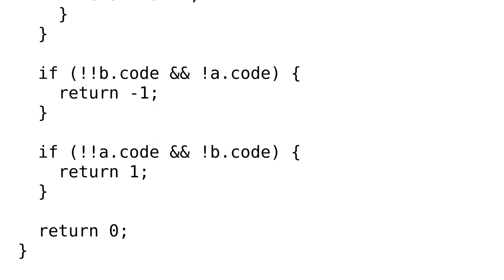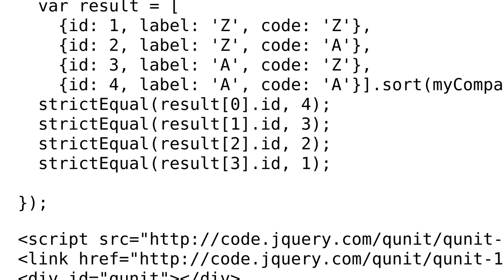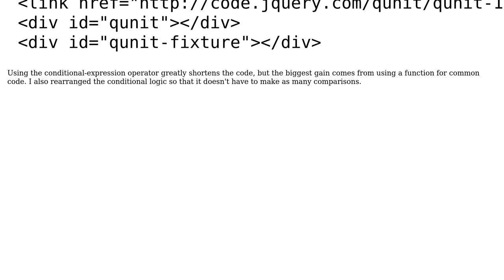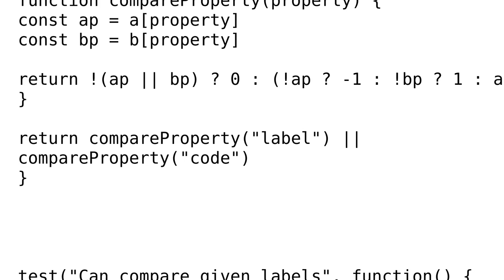Code Review: Elegant way to sort on multiple properties that might be undefined (2 Solutions!!)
Code Review: Elegant way to sort on multiple properties that might be undefined

With thanks & praise to God, and with thanks to the many people who have made this project possible! | Content (except music & images) licensed under CC BY-SA | Music | Images & others | With thanks to user Michael Best user Jeroen user eloyesp and the Stack Exchange Network Trademarks are property of their respective owners. You are responsible for your own actions.